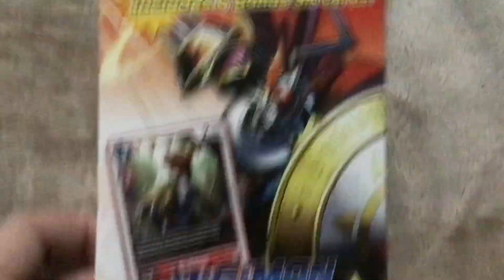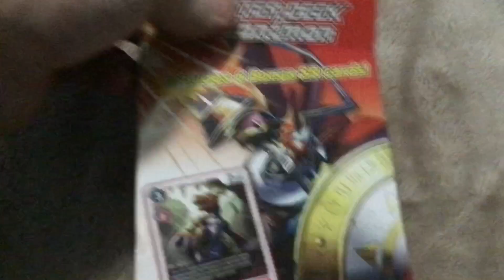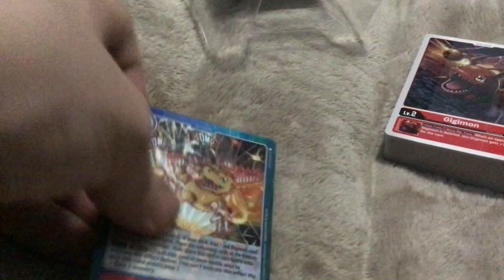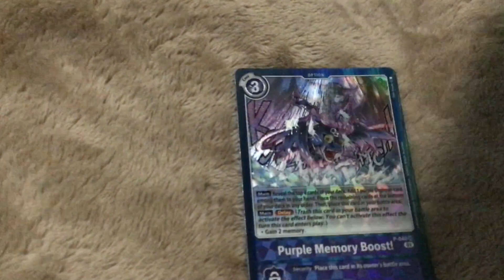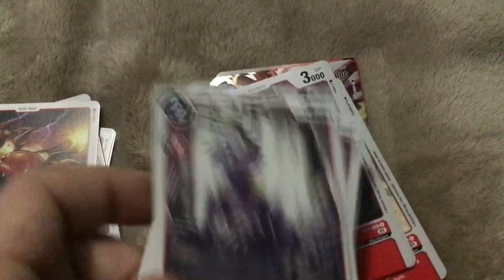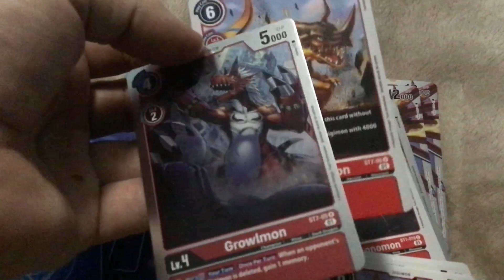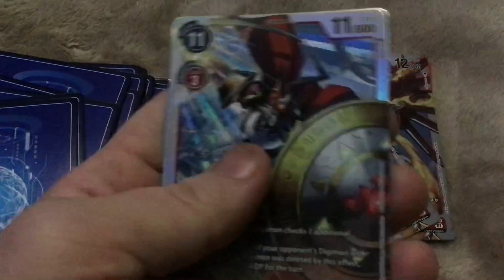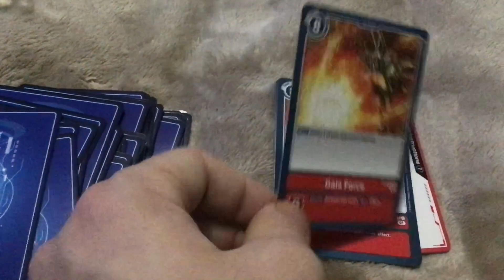Digimon cards Starter deck gallantmon ST.7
Version seven starter deck. Starter deck collection.